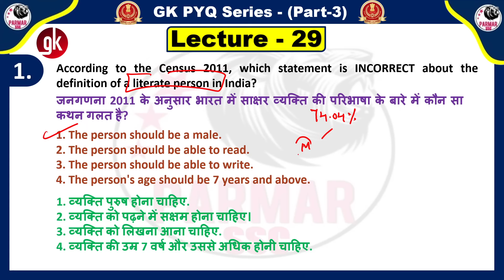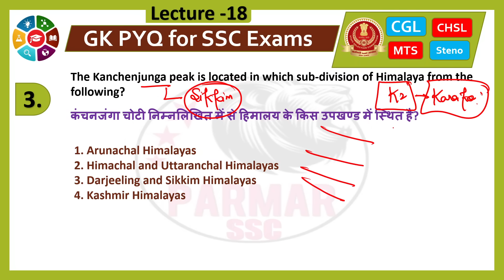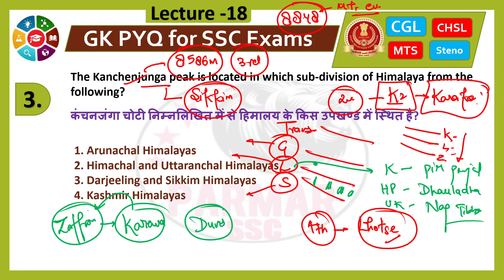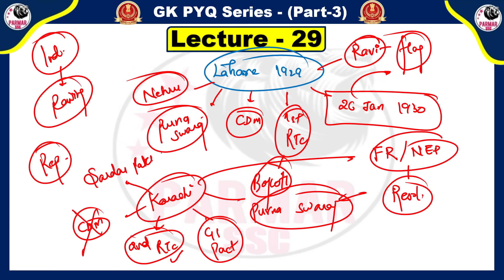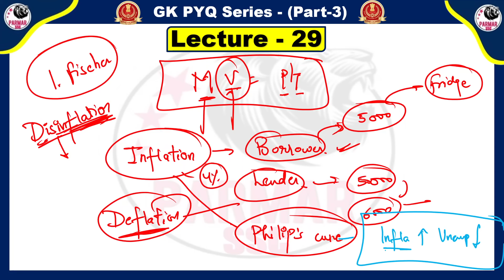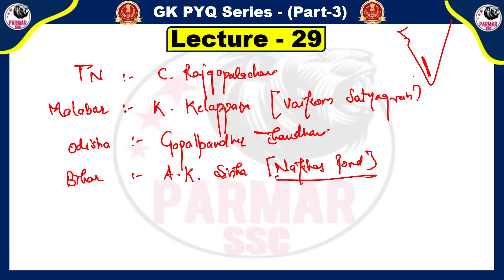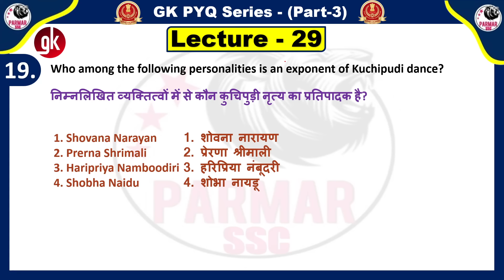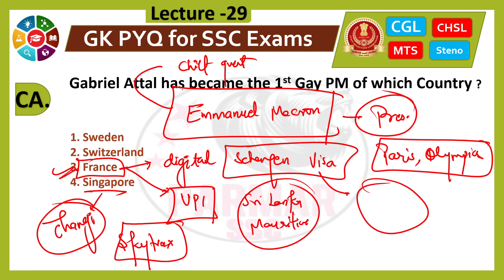GK PYQ SERIES PART 3 | LEC-29 | PARMAR SSC